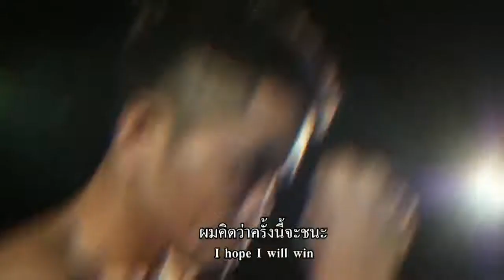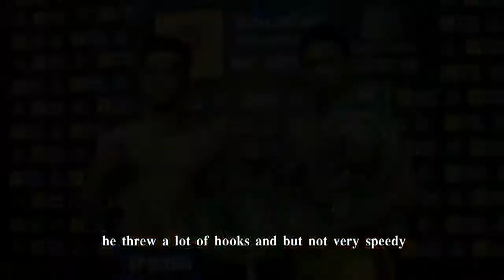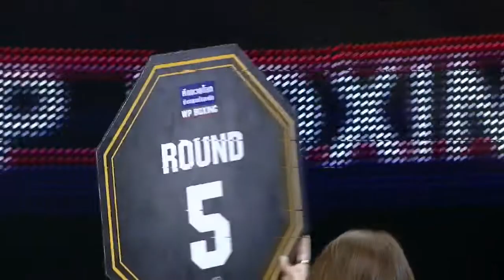Full Fight English Version Rock Man Chainoi Worawut vs Alvin Medura 19 October 2019